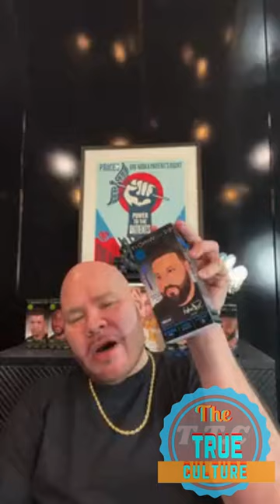Fat joe speaking on a situation that is happening in the community he lives in and more